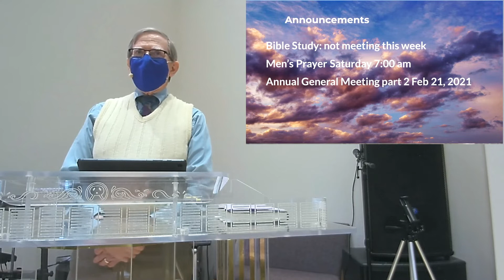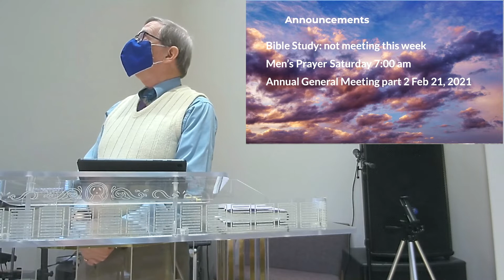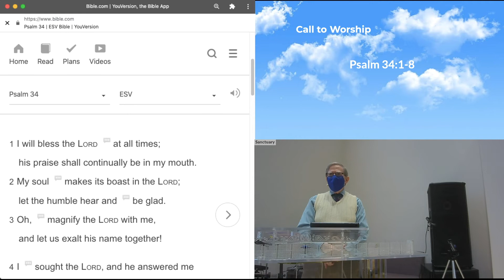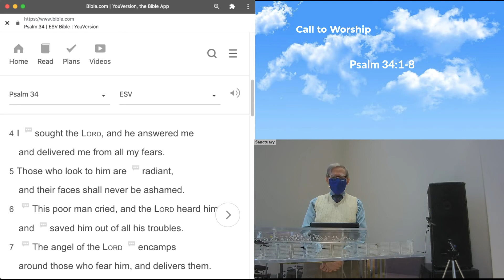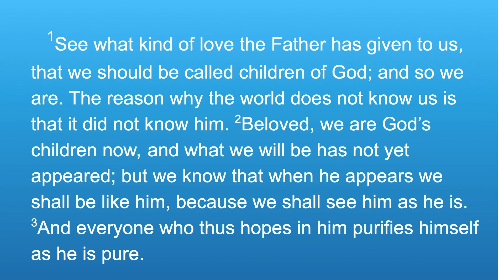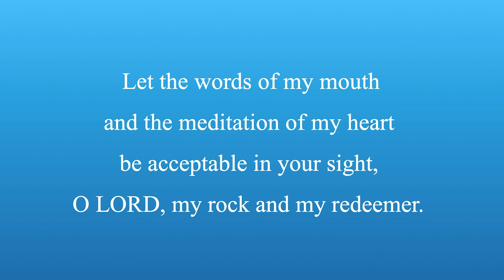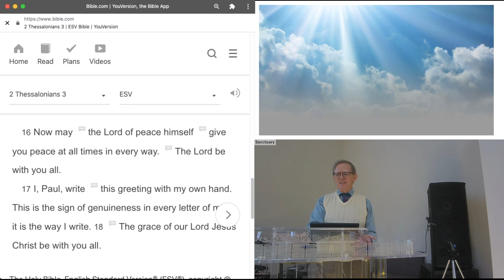1/31/21 | Worship | To Live is Christ To Die is Gain | Jesus Saves Bible Chrurch U.A. | Jim Mudge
1/31/21 | Worship | To Live is Christ To Die is Gain | Jesus Saves Bible Chrurch U.A. | Jim Mudge |